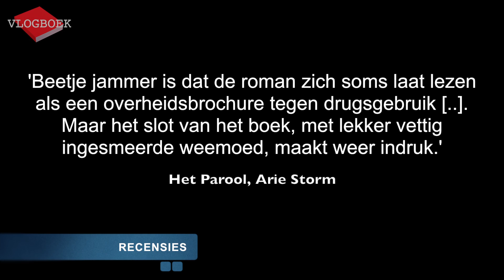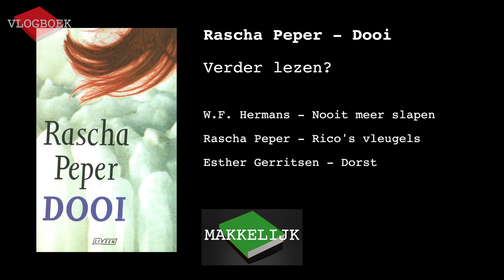Vlogboek11 - Philip Huff / Rascha Peper / Frans Kellendonk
In deze video bespreekt Jörgen de volgende drie boeken:
Philip Huff - Dagen van gras
Rascha Peper - Dooi
Frans Kellendonk - Mystiek lichaam